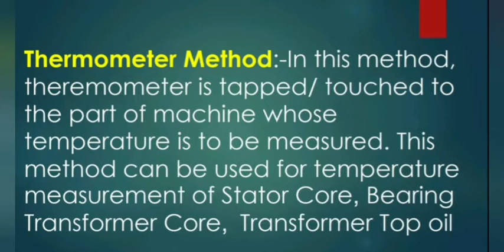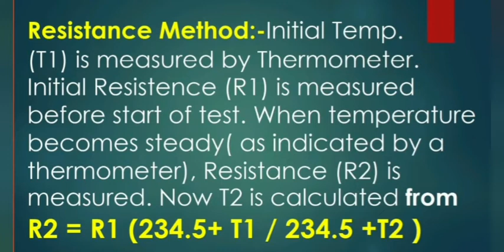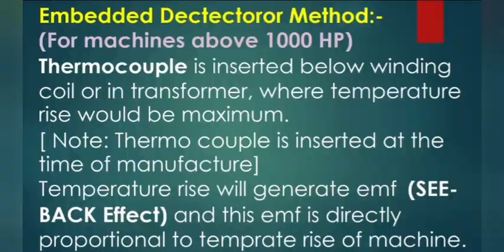TEMPERATURE MEASUREMENT OF INTERNAL PARTS OF MACHINE WINDING AND TRANSFORMER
TEMPERATURE MEASUREMENT METHODS OF INTERNAL PARTS OF ELECTRICAL MACHINES